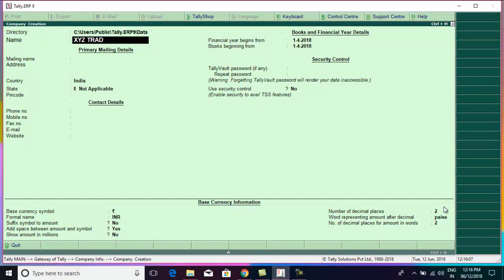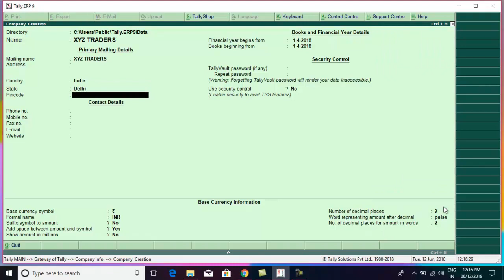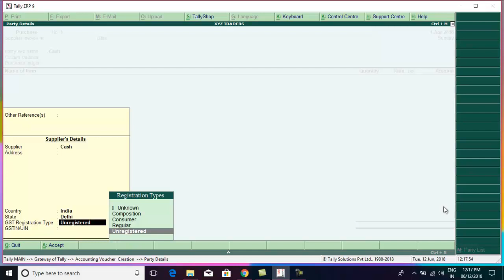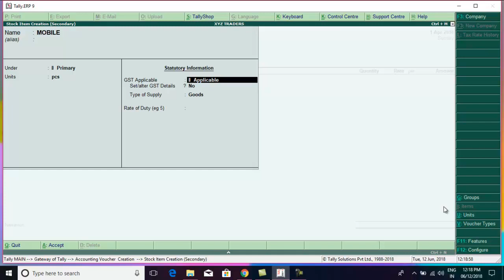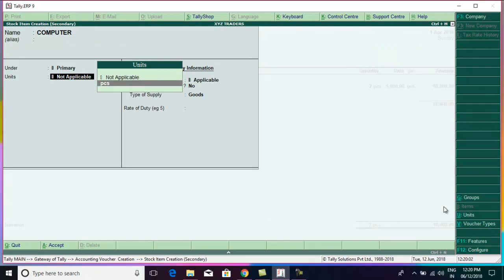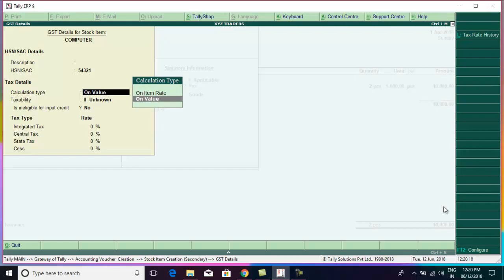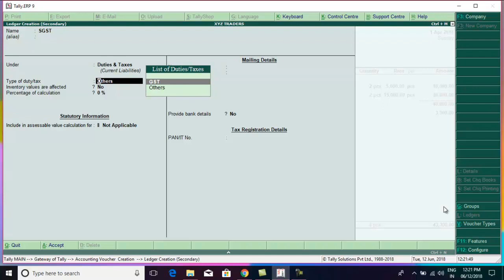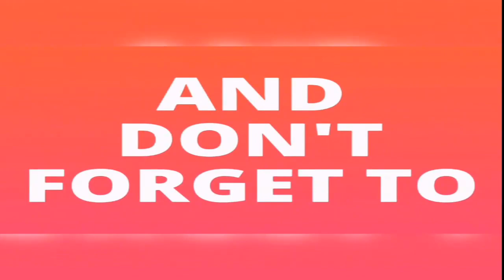Different GST Rate Entry In Tally - How To Make Multiple GST Bill In Tally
In this video you will learn to make different GST rate items bill entry in single invoice in Tally ERP 9

Wish your great success
Sudip Mondal